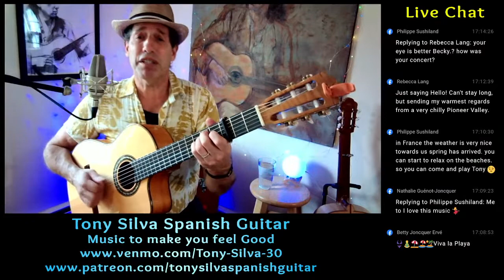Tony Silva - Music to make you feel good LiveAt5 (#410)